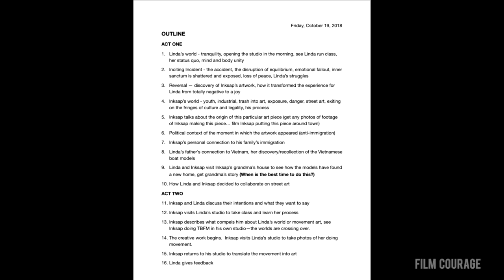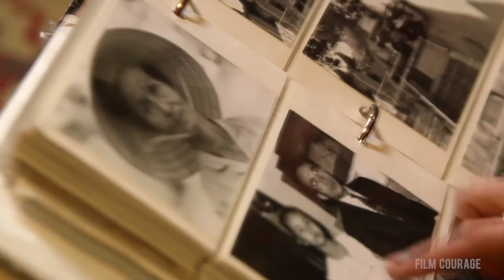A Writer's Guide To Making A Documentary - Stuart Paul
HELP STUART PAUL REACH HIS KICKSTARTER GOAL (LESS THAN $4000 TO GO!)

In this Film Courage video interview, documentary filmmaker Stuart Paul shares his tips on 'A Writer's Guide to Making A Documentary.' He uses examples from his doc The PROJECT US (now on Kickstarter) chronicling the unexpected friendship and collaboration between Linda Lack, a dancer and movement therapist in her 70s, and Inksap, a 24-year-old guerrilla artist as they take over Los Angeles with their own brand of movement street art. PROJECT US crowdfunding campaign will end midday Wednesday, April 24th, 2019.

**Note - This video was edited by Heather Mathews

AUDIO